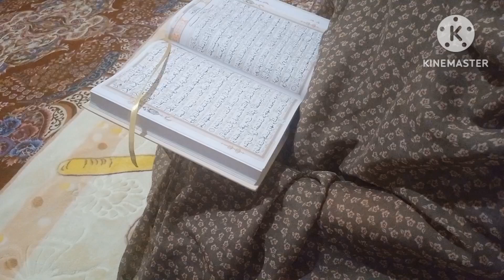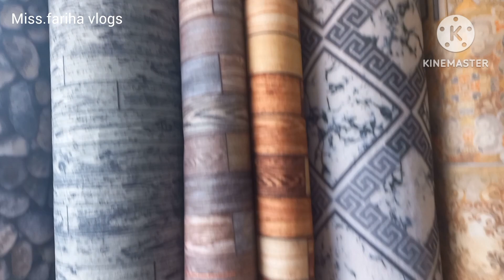کارهای عقب افتاده به کمک مادرجانیم تمام شدوبرای آشپزخانه مادرسعیدهم فرش گرفتیم/هزارگی